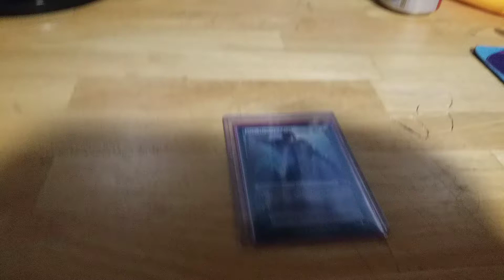Nutting on Jace, Memory Adept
This card makes me nut